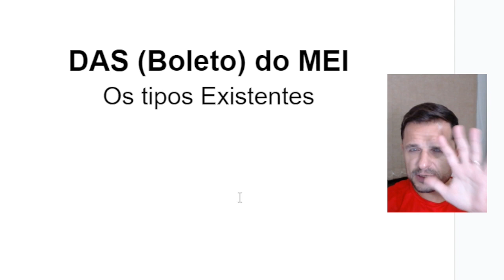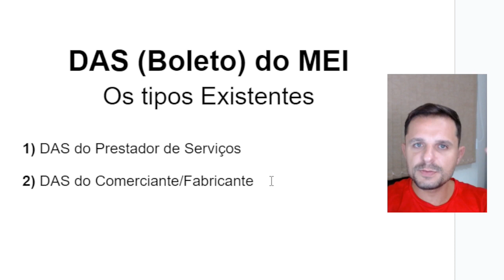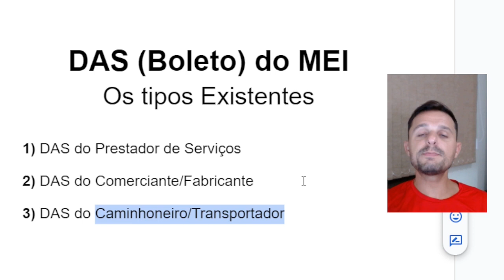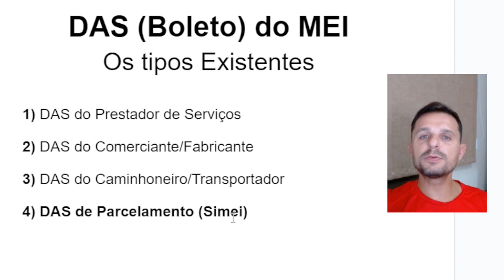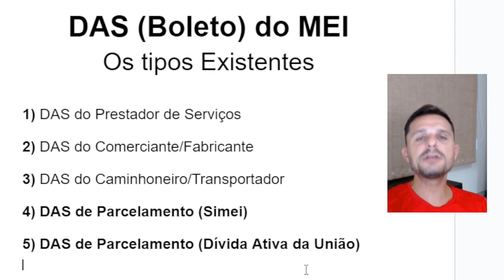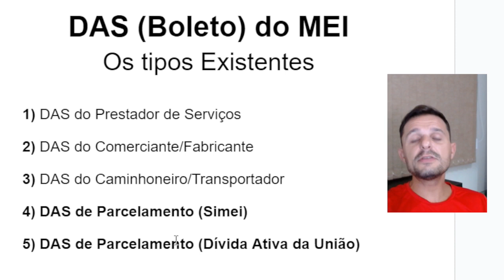DAS do MEI (Boletos MEI) | Tipos de DAS MEI e Valores Pagos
DAS do MEI: Quais os tipos e os valores pagos?

Para você que ainda não me conhece eu sou o Gustavo Brasil, sou empreendedor na área de Educação e especialista na criação e Gestão de pequenas e médias empresas, tenho mais de 10 anos de experiência no ramo e estou aqui para te ajudar.

Nesse vídeo: DAS do MEI (Boletos MEI) | Tipos de DAS MEI e Valores Pagos

Se você é um Microempreendedor Individual (MEI) e está buscando entender como pagar o DAS (Documento de Arrecadação do Simples Nacional) em 2024, este vídeo é para você! Aqui, eu vou te orientar sobre todas as etapas necessárias para realizar esse processo de forma correta e sem complicações.

O DAS é a principal obrigação tributária do MEI e garante a regularidade fiscal do seu negócio. Neste vídeo, vamos abordar detalhadamente os tipos de DAS do MEI e os valores dos mesmos.

Vamos discutir as mudanças no DAS do MEI em 2024 e como isso pode impactar suas obrigações fiscais. Além disso, vamos destacar a importância de estar em dia com o pagamento do DAS para evitar problemas com a Receita Federal e manter sua empresa regularizada.

Assista agora para garantir que você está cumprindo suas obrigações fiscais como MEI em 2024 e mantenha seu negócio em conformidade com a legislação.

Fique por dentro e garanta o sucesso do seu negócio como Microempreendedor Individual em 2024!

e entenda melhor.